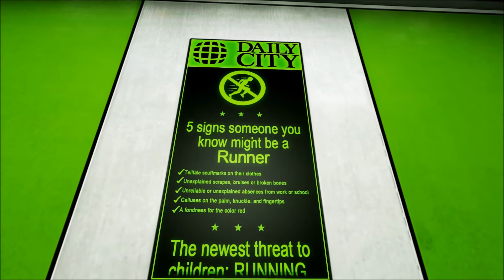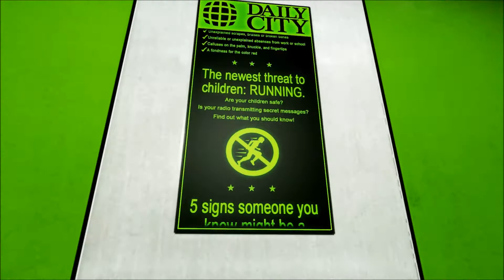Let's play Mirrors Edge #004 - Die Jagd